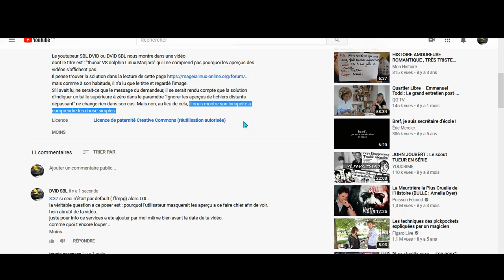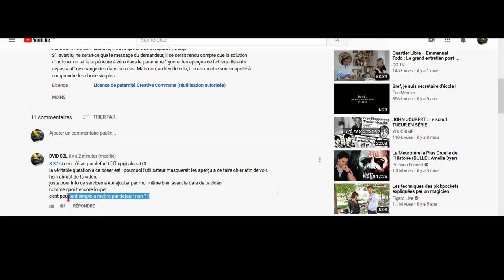Arnaud le Youtubeur ne veut pas reconnaitre la réalité ( Linux Dolphin FFMPG ) qui devrait être. LOL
sur Linux quand vous installer l'explorateur Dolphin ceci demande apparemment de cocher des dépendances.
le hic c'est que si vous êtes pas avancée a Linux alors c'est pas évidant.  ( chose qu'il s'abstient de dire de son foculisme )

la véritable question est: pourquoi masquer les aperçus des vidéos afin de bien se faire chier a savoir est ce que c'est la bonne ou celle si.
qu'el est le kon comme Arnaud / Arnold qui voudrait masquer ceci ?
il nous a donner confirmation que c'est lui ! . ( le kon )
masqueriez vous les aperçus de vidéos que vous avez sur votre Linux ? ( afin de bien vous faire chier a savoir de qui de quoi ? )
si cela ( ce services ( FFMPG ) était par default alors ce serait plus crédible et bien mieux et logique.

Merci Arnaud / Arnold le kikousien ( clasheur de personnes non avancées a Linux ), de t’être manifeste en vidéo !
libre a vous d’être son apprenti a Linux,  ( MAIS SURTOUT SANS MOI ! )
je préfère les personnes compréhensible et juste !